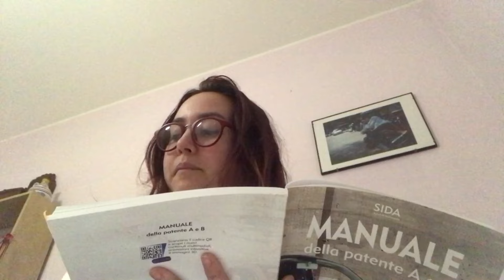Debo aprender a conducir DE NUEVO 🙄 PATENTE DI GUIDA en ITALIA 🇮🇹 🚙 cómo empezar ?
Acompañame en este largo, dificil, y por sobre todo CARO proceso para poder conducir en italia.

Resulta que la conversion de la patente de conducir, patente di guida, libreta de manejo, como le quieras decir, para uruguayos que emigran a italia, esta vencida desde 2020. Asi que toca hacer todo desde CERO! Examen teorico, practico, impuestos y mas!

Te muestro mis aventuras diarias en @nosfuimos.con.eri en Instagram !